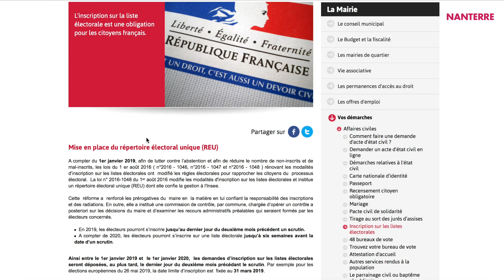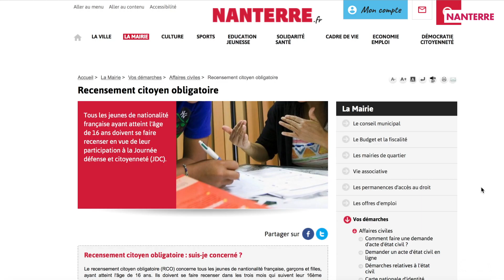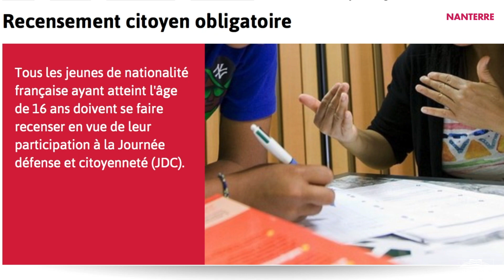7 jours à Nanterre : hebdo du 25 mars 2019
Le 26 mai prochain auront lieu les élections européennes.
Pour voter il est encore temps de s'inscrire sur les listes électorales. Fadila Snoussi, agent des élections nous en parle.

Depuis le 1er janvier 2019, un REU (répertoire électorale unique) a été institué. A quoi sert-il pour les électeurs ?

Affaires civiles toujours, le recensement citoyen est obligatoire pour les jeunes de nationalité française âgés de 16 ans.
Qui est concerné et à quoi sert-il exactement?
Rencontre avec Sonia Ghezal agent des affaires civiles.